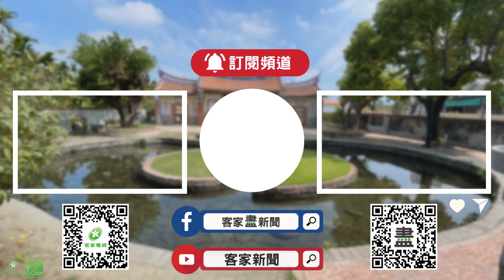黃敏芳.鄭懿罡.葉子瑜 「生生不息」三人聯展【客家新聞20241007】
光藝術創作者黃敏芳，以「生生不息」為主題，和兩位新銳藝術創作者，共同開辦三人聯展，其中非常特別的是，作品中有難得一見的百年枯木環氧樹脂創作，總共38件作品，現在在高雄旗山的武德殿展出。